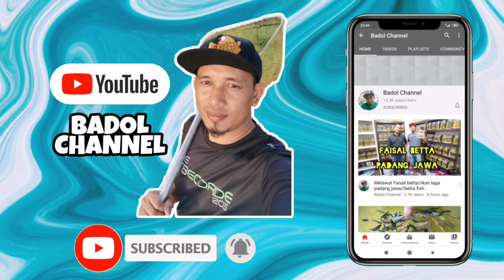Melawat farm Sunway Wild Betta dan Amirul Betta di subang//betta fish//kutu air moina.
Sy ada ig juga.. Kalau nk ikut boleh cari ig taip badol channel.
Gambar sy tengah pikul guni sampah.